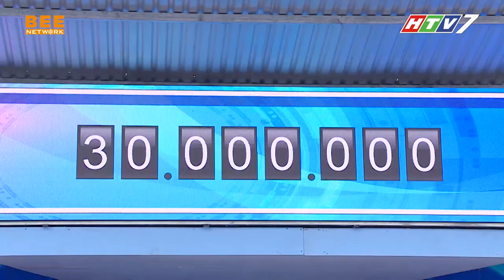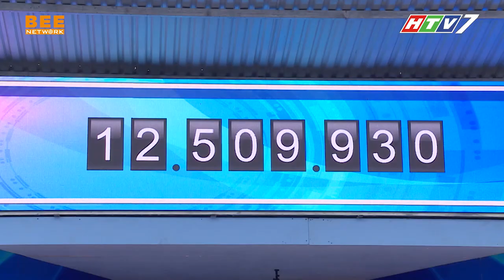NS Việt Hương hội ngộ Táo y tế Vân Dung sau hơn 10 năm, chung tay NẤU NEM CUA BỂ giúp người nghèo